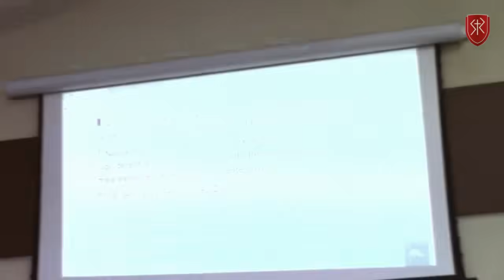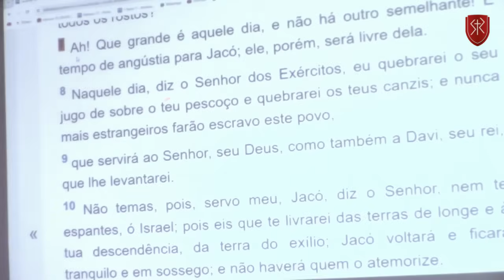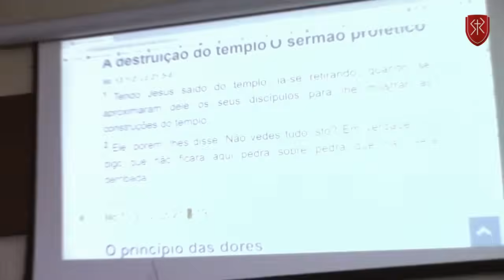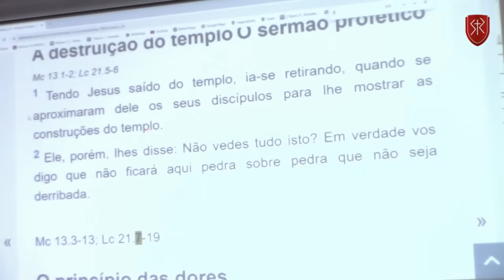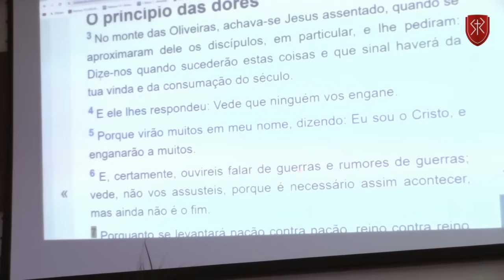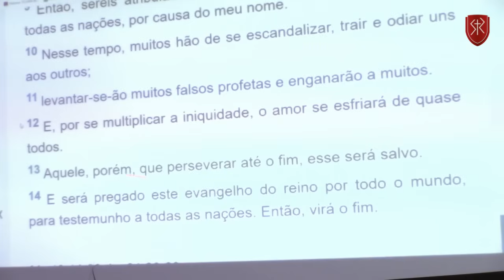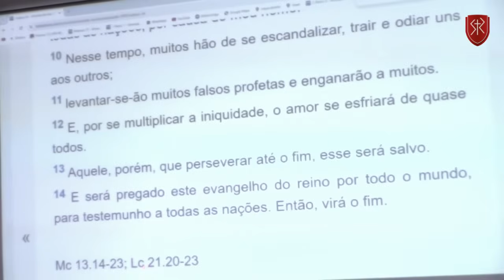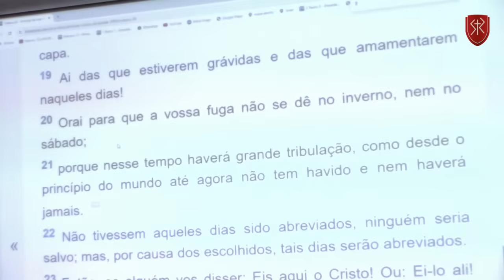ESCATOLOGIA | 05. A grande tribulação (Parte 1) - Pr. Marcos Granconato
Estudos bíblicos sobre Escatologia, ministrados pelo Pr. Marcos Granconato, durante os cultos de oração da Igreja Batista Redenção.